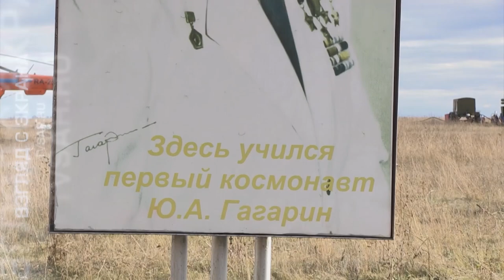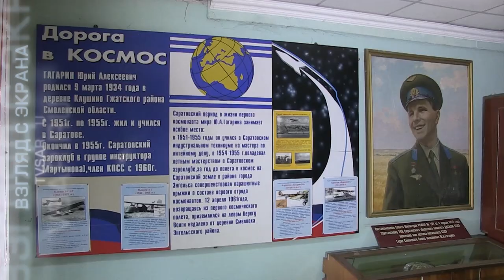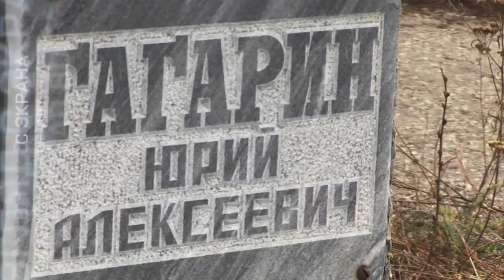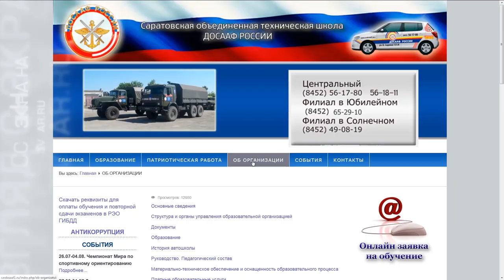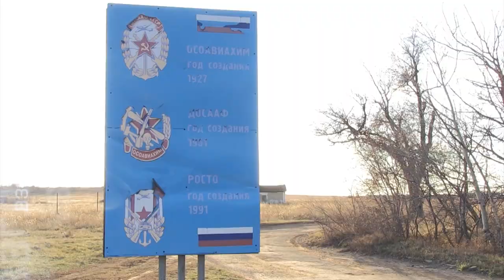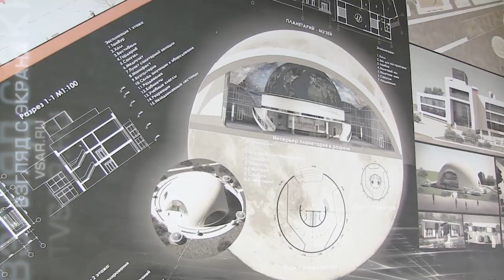Первый аэродром Юрия Гагарина. Надежда на возрождение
Аэроклуб, где Юрий Гагарин впервые поднялся в воздух, сейчас переживает не самые лучшие времена. Государственное финансирование не позволяет покрывать все расходы, коммерческая деятельность помогает держаться на плаву.

Сейчас на балансе организации стоит 3 вертолета (из них в строю только один), из 3 самолетов только 2 способны подняться в воздух.

Толчком к возрождению аэроклуба может стать идея миллиардера Романа Абрамовича проводить в Дубках ежегодный международный фестиваль клубов малой авиации. Подробности на сайте ИА "Взгляд-инфо".